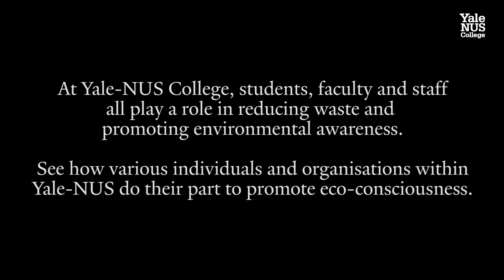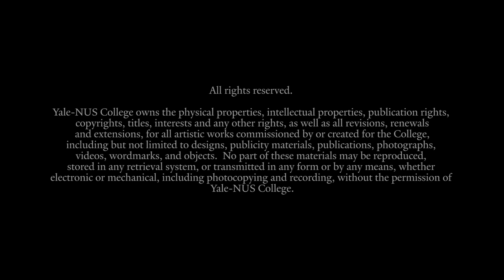Raising Eco-Consciousness at Yale-NUS College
This Earth Day, members of the Yale-NUS community share about how they do their part to raise eco-consciousness and reduce waste on campus.